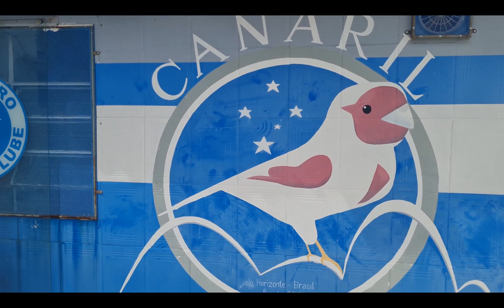TOMARA QUE VOCÊ ASSISTA: CUIDADO COM AS PROMESSAS DE RESULTADOS NA CRIAÇÃO DE CANÁRIOS 😒🤨😑🤦‍♂️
Olá, pessoal!

Tudo na paz?

SAMUEL VALENTIM, criador de conteúdo sobre canaricultura, residente em Belo Horizonte/MG.

Verifiquem se estão inscrito no canal e com as notificações ativadas.

Para aquisição de canários, para compra do meu curso de criação e/ou para entrar no grupo de consultoria particular, no Zap, mande mensagem no número a seguir:

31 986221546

FELICIDADE A TODOS!